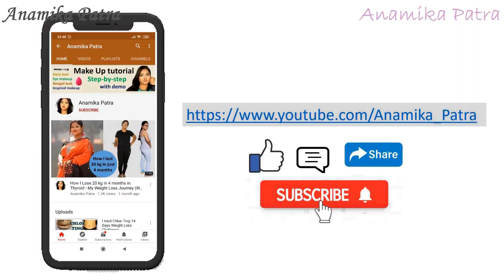Holi Special Makeup II Make up with Q-Tip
Hi everyone. I am a makeup lover and completed a bridal makeup course. Recently I am living in the city of Bochum.